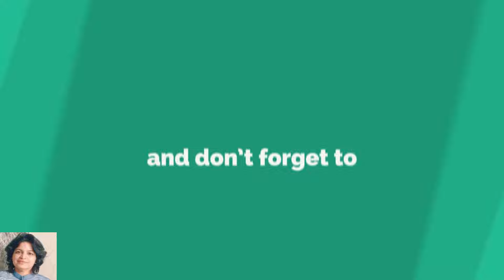How to make Dal Bati (दाल बाटी) - Rajasthani Dal Baati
Dal baati is an Indian dish comprising dal and baati. It is popular in Rajasthan, Uttar Pradesh and Madhya Pradesh.
So Enjoy and learn the recipe

Ingredients
For the panchmel dal
1/2 cup Mogar Dal
1/2 cup toovar (arhar) dal
1/2 cup moong dal (split green gram)
1 tbsp Masoor dal (split black lentils)
3 tsp chilli powder
1/4 tsp turmeric powder (haldi)
1 tsp coriander (dhania) powder
3 cloves (laung / lavang)
1 tsp cumin seeds (jeera)
2 green chillies, slit
1 tsp Chopped Garlic
8 Black Pepper
3 tbsp ghee
1 lemon

For the baatis (for 10 baatis)
1 cup whole wheat flour (gehun ka atta)
4 tbsp melted ghee
Water

My channel is all about my unique dishes. Dishes developed in my Kitchen. These are my developed recipes which i would like to share with all. I have invented short, smart and fast cooking recipes with magical touch of traditional spices. Watch it let me know your views.